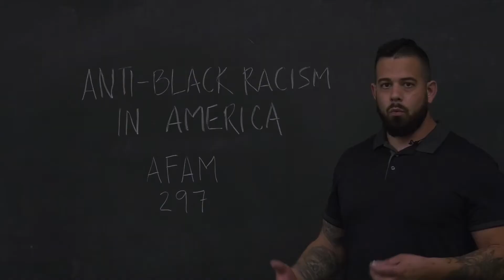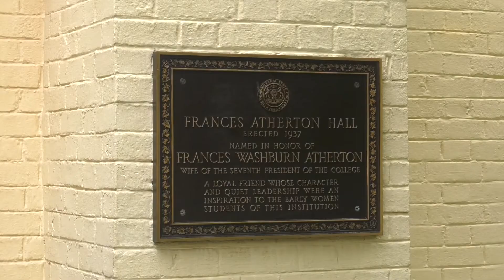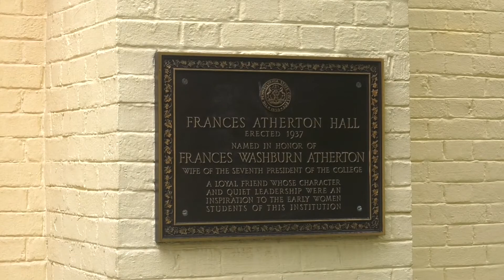Penn State Students Launch Anti-Racism Course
Some Penn State students have taken a unique approach to racial unrest over the last year. They are taking over the classroom and using education as a place for those who have been affected on a personal level.